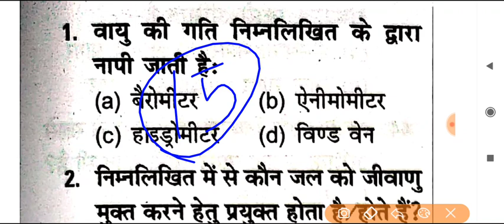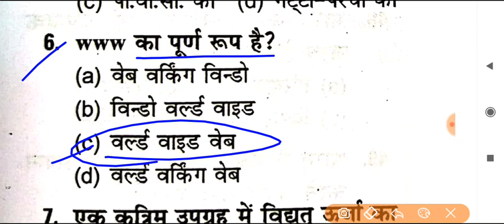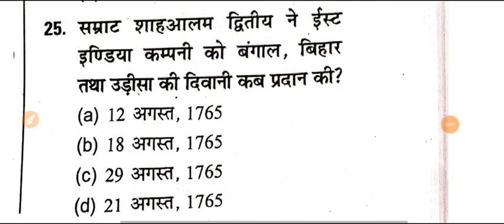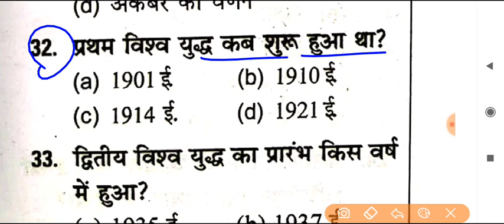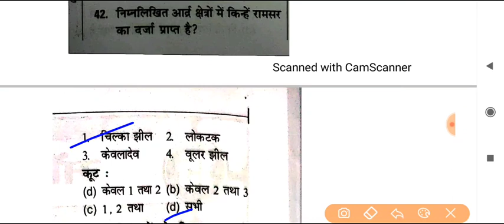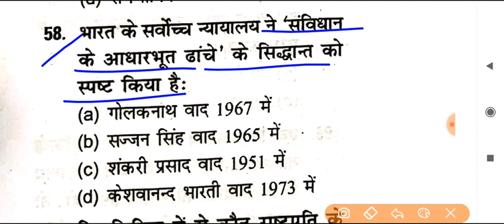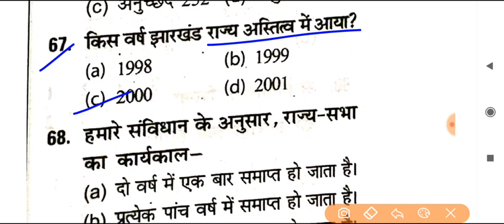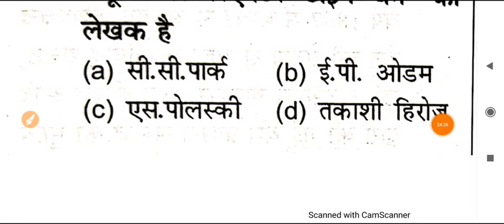Bihar SI Mains | Practice Set-15 | Cut Off 62+ | Pdf Download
Exam Preparation
1. Bihar Daroga 【 Mains 】
2. Bihar Enforcement Si
3. Bihar Amin
4. RRB NTPC , GROUP D
5. DRDO /MTS
6. SSC
7. all Exams

2. DRDO MTS Kiran Prakashan 20 set

4. Bihar Daroga mains rukmini 23 set gk

5. Bihar Daroga Mains rukmini Hindi 20 set

6. Bihar Daroga mains upkar practice set

12. 2020 करंट अफेयर्स mojo.in/1eyixgg